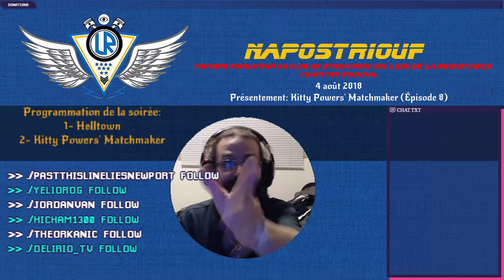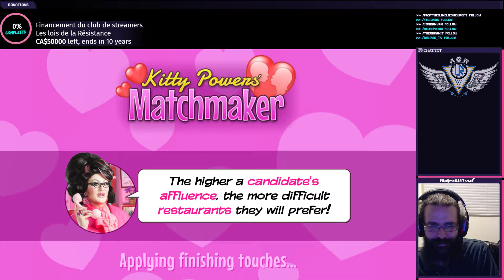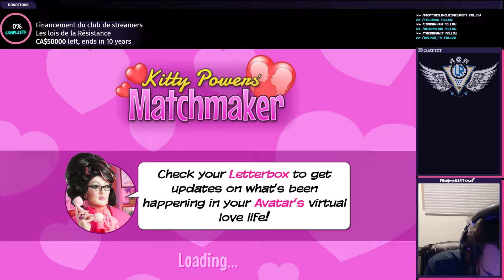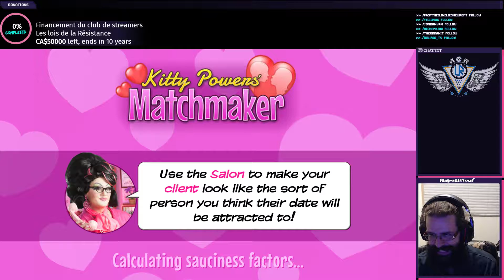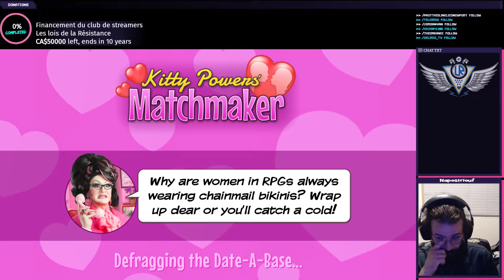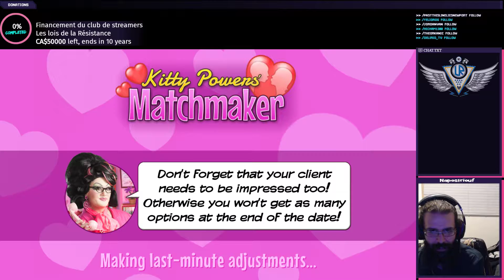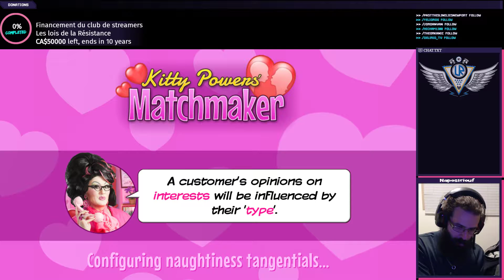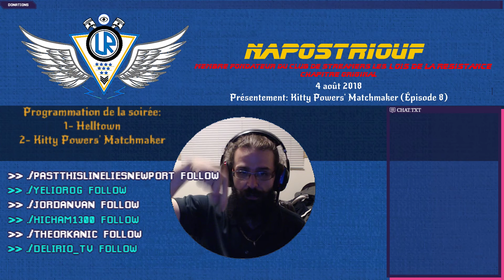04/08/2018: Kitty Powers' Matchmaker: Soyons le cupidons d'une agence de rencontre Épisode 8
Travailler dans une agence de rencontre pour Kitty Powers, la célèbre drag queen britannique qui vous en fera vivre de toutes les couleurs et de toutes les formes!